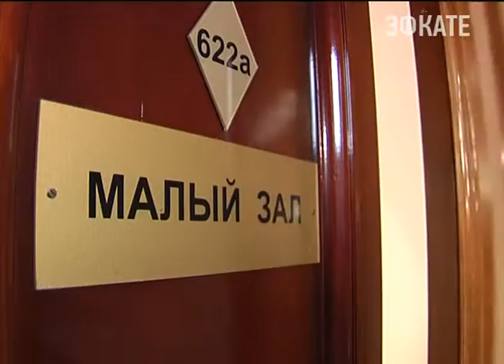Вениамин Кондратьев проверил, как в регионе выполняются его поручения. Новости Сочи Эфкате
На ковёр вызвали всех: от вице-губернаторов до глав городов и районов.
Сочи. Новости.
Телеканал Эфкате.